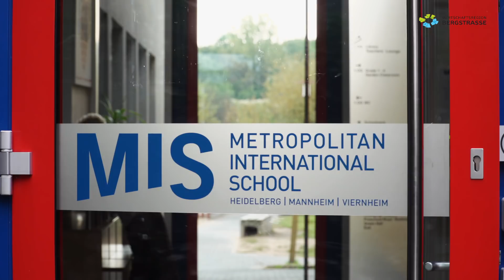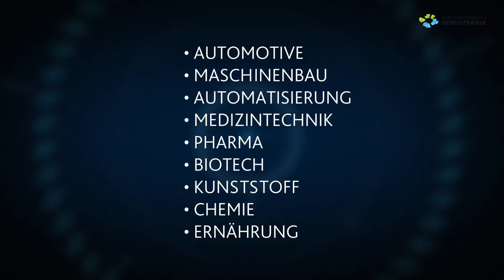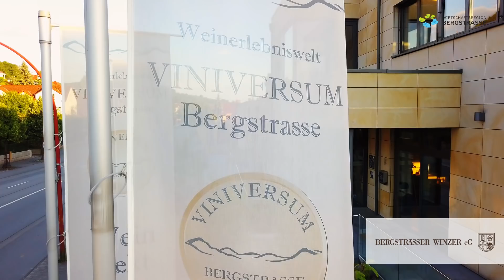Imagefilm Wirtschaftsregion Bergstraße